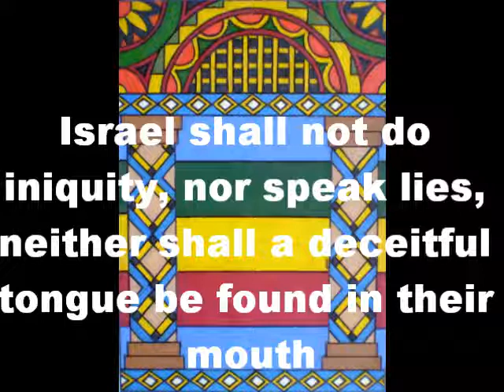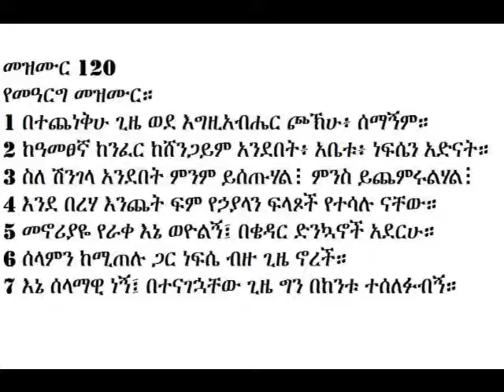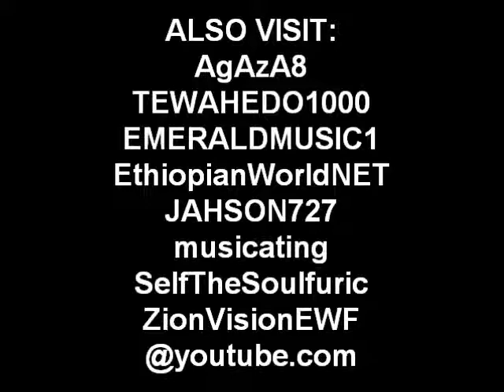LIJ TAFARI-JULY 23, HONORING 120YRS OF LIFE-PSALM 120(Learning Amharic)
I apolagize for the delay, This internet stops working whenever it feels like it, and my computer never wants to upload videos...CELEBRATING,HONORING, MEMORIALIZING LIJ TAFARI OF ETHIOPIA